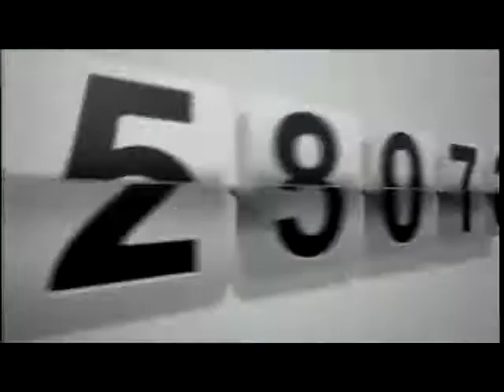锵锵三人行20130115 北京雾霾笼罩照片拍出国画意境